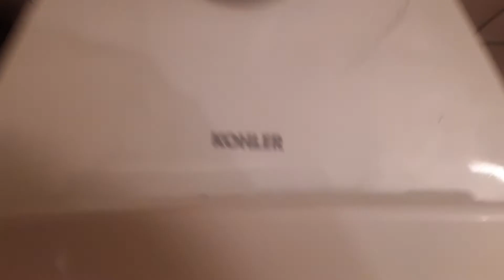Starbucks Unisex Restroom 2.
This Toilets Flushes like a Highcliff From The 90s.